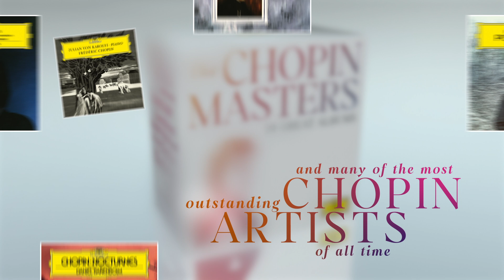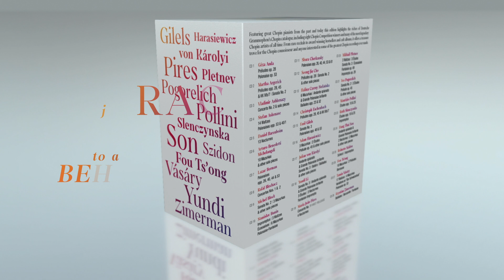The Chopin Masters (Trailer)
As part of DG’s Chopin celebrations, the label presents a 28-CD set highlighting the riches of its Chopin catalogue: including eight Chopin Competition winners and many of the most legendary Chopin artists of all time. This edition brings together rare recitals and iconic albums, with a third either new to CD or released for the first time.